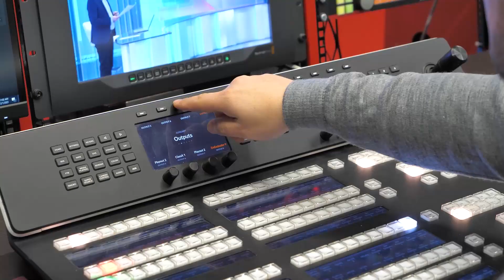Sot Live në Shqipëri -Në Report Tv, nga e hëna ne të premte nga ora 11.00-14.00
Formati që sjell te ju në kohë reale, informacionet e minutës së fundit. Analiza, intervista dhe lidhje direkte nga çdo skaj i Shqipërisë. Në Report Tv, nga e hëna ne të premte nga ora 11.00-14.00